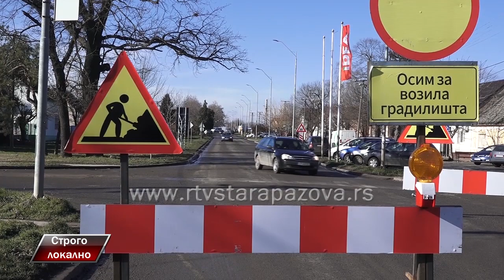Strogo lokalno - Nenad Stanisavljević infrastrukture železnice